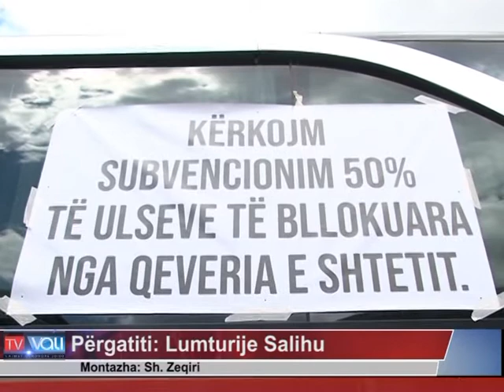Protestojnë operatorët transportues, kanë kërkesa emergjente -TV VALI-